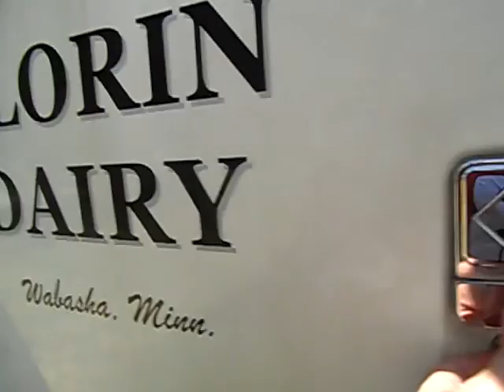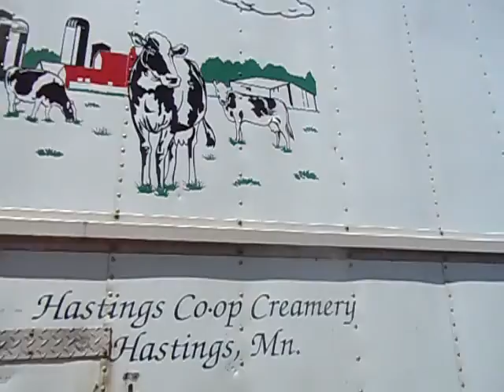1997 International plans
taped 7/23/2013   there are plans for this big rig